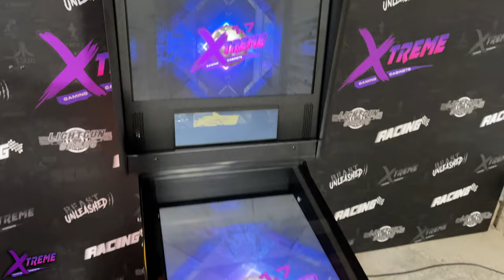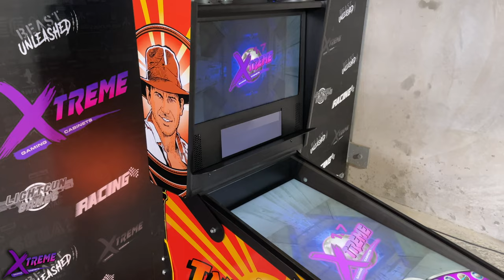Xtreme MiniPin Indiana Jones